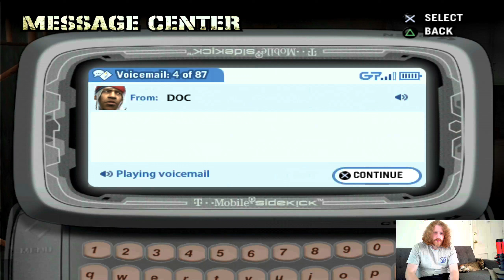Puttin' In Work | Def Jam: Fight for NY [6]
Episode #6 of Def Jam: Fight for NY

Walk With Me by Joe Budden